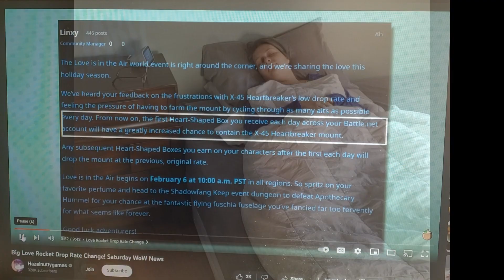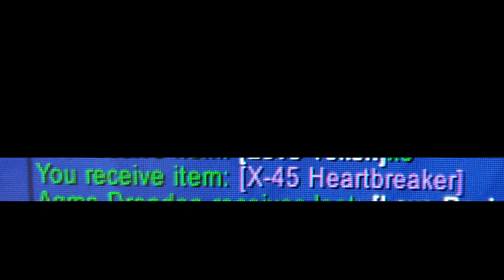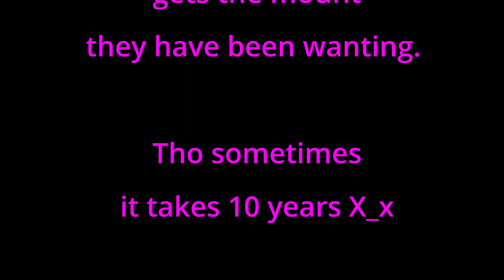How I got the Love Rocket (X-45 Heartbreaker) mount